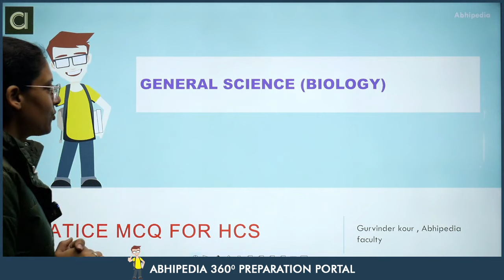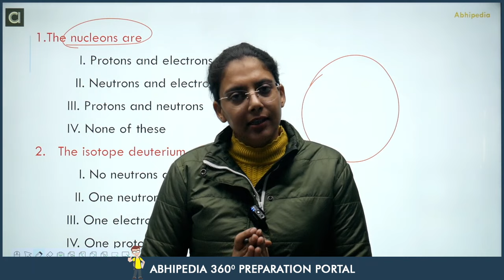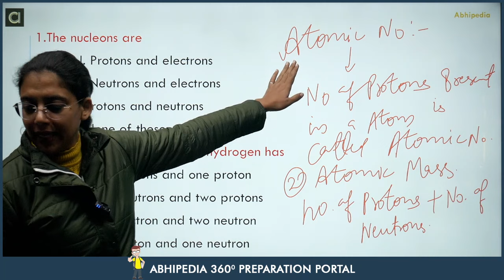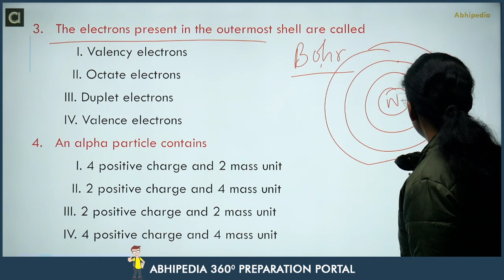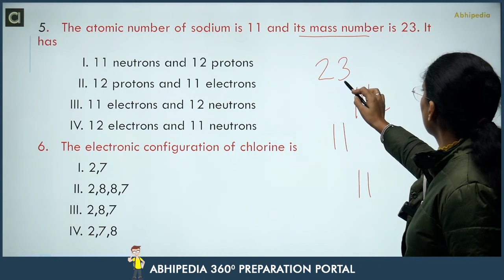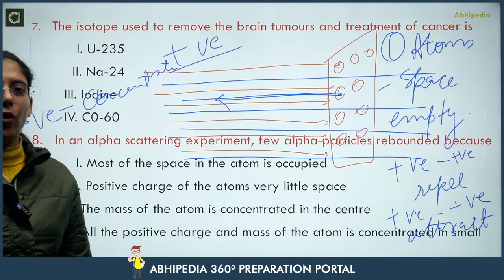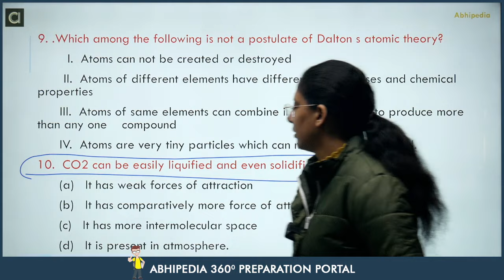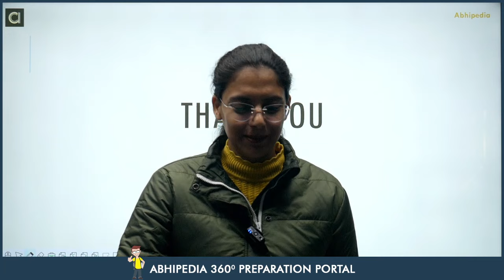HCS Prelims 2024 MCQ Based Revision Course | General Science | Impt. MCQ | Session -7 | abhimanu IAS